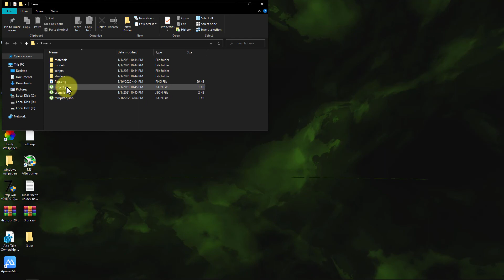USA waving flag as a live wallpaper for desktop